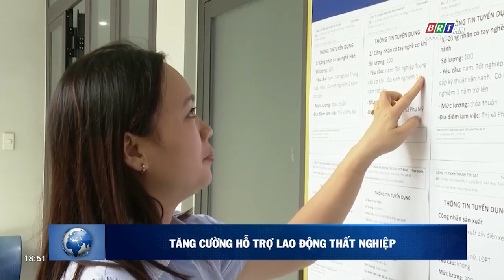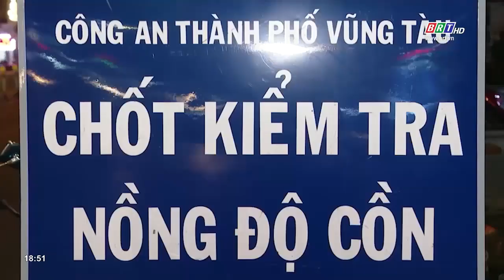Tin nổi bật trong tuần 08/01/2023 | BRTgo